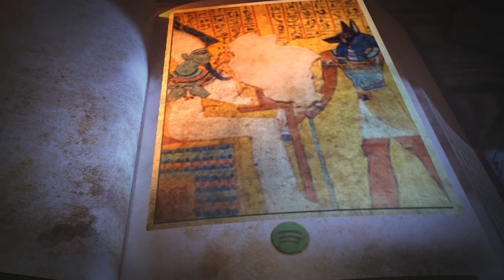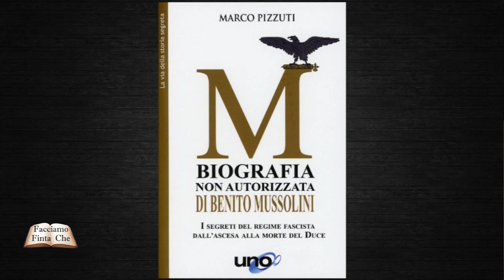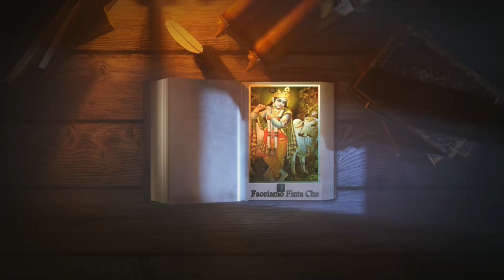BENITO MUSSOLINI: BIOGRAFIA NON AUTORIZZATA con MARCO PIZZUTI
Gianluca Lamberti intervista Marco Pizzuti sulla biografia non autorizzata di Benito Mussoli.
Il suo rapporto con Hitler, con il Re Vittorio Emanuele III, la sua morte e tanti altri retroscena in una minuziosa ricostruzione della storia